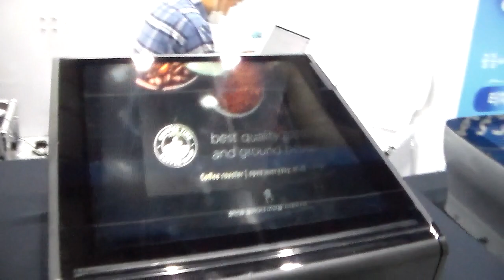Demonstration of interactive 3D holo-safe touchscreen point of sale terminal at the World IT Show